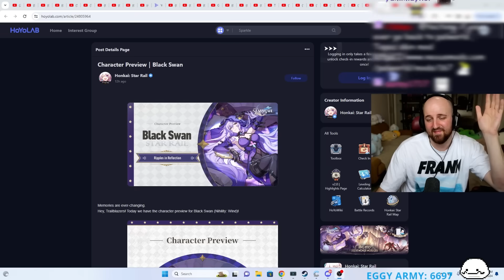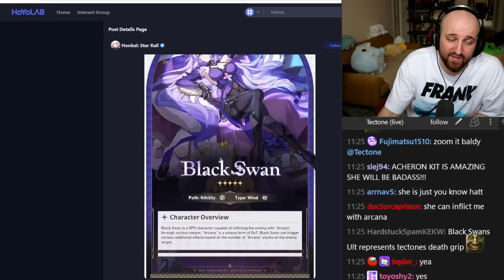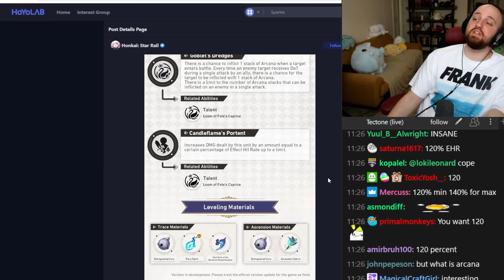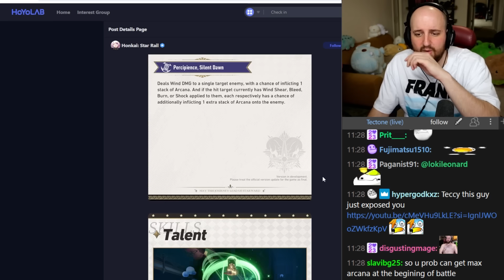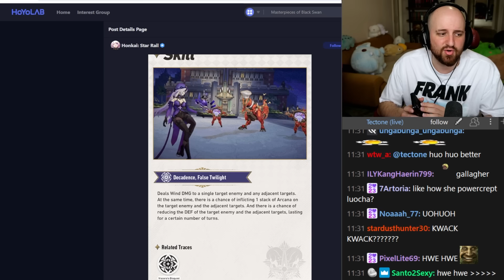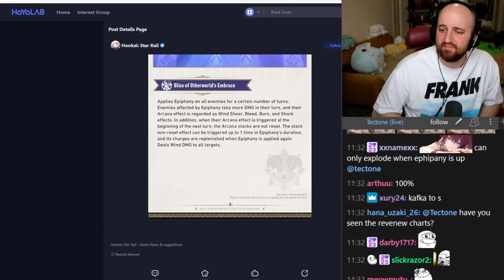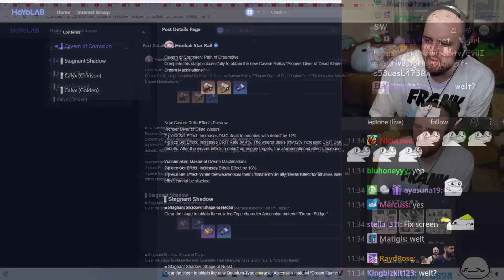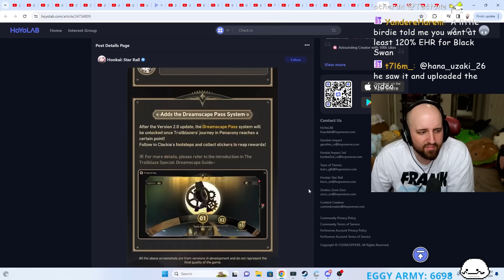BLACK SWAN IS GOING TO BE AMAZING! Full Kit Details & More | Honkai Star Rail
OTK
Tectone
Tectone React
Otk react